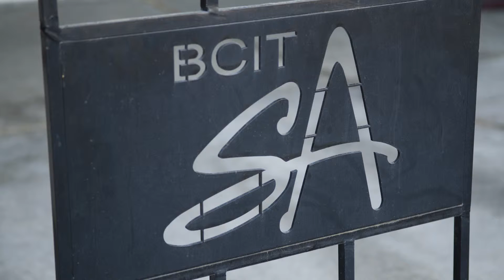BCITSA Orientation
A message from BCITSA President Dylan Smith, welcoming students to the 2015-16 school year.